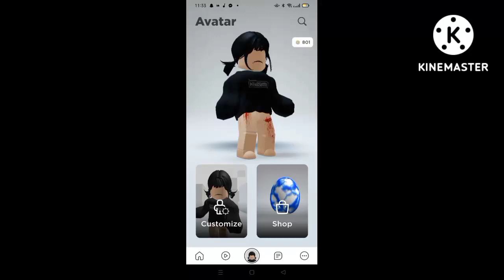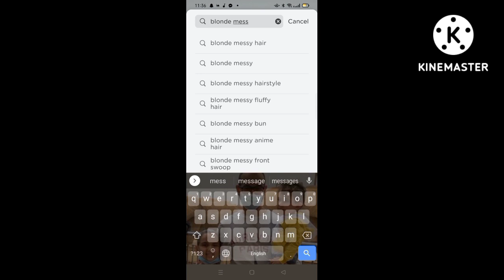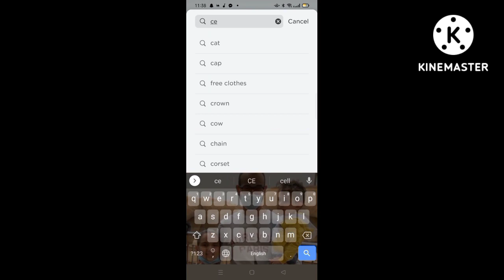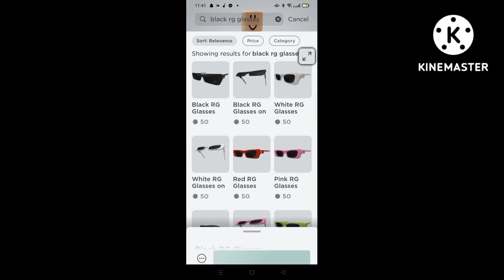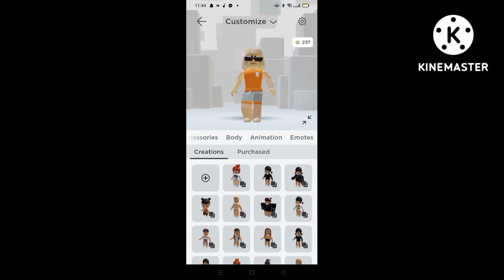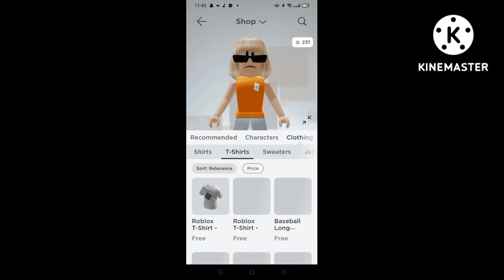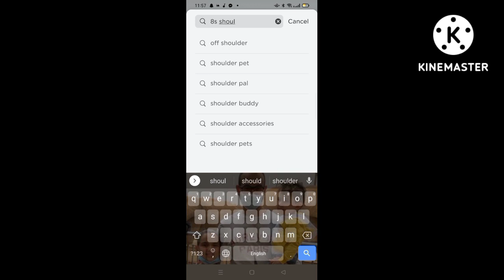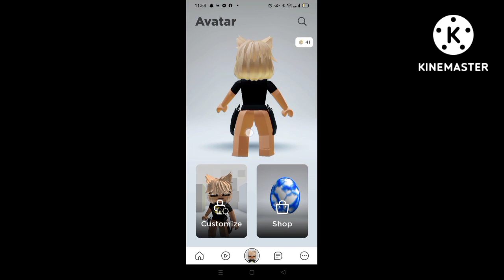شحنا ٨٠٠ روبوكس شوفوا وش اشترينا 🤗🤗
الفيديو اهو 🖕